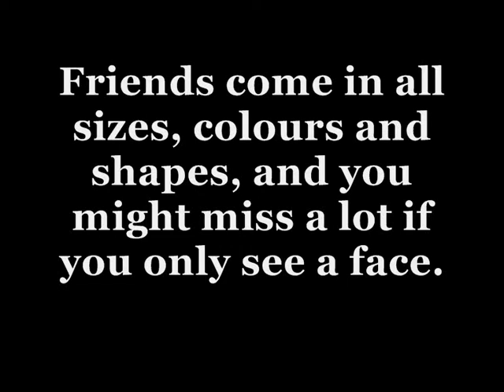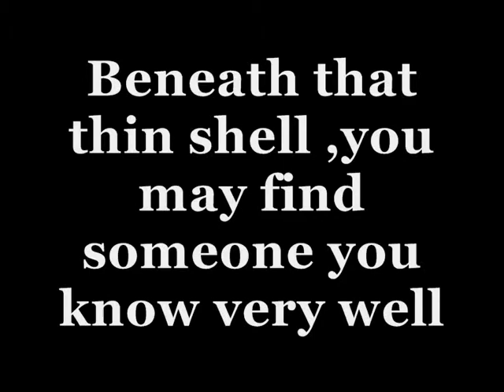Media Studies Movie - Anti-Racism Advert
this is an ant-racism advert that i did for my media gcse, hope you enjoy :)